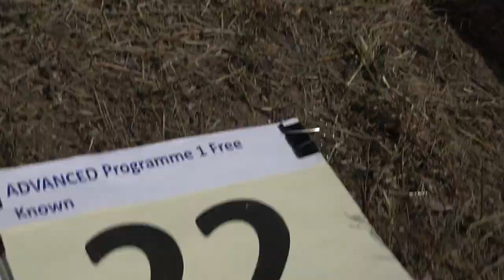22 Takashi SAKAI P1 FreeKnown